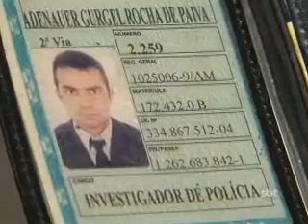1ºBLOCO JORNAL 04 09 2013